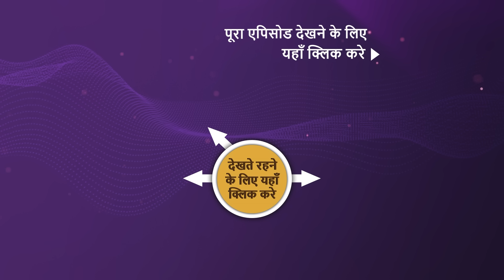NEW! Kavya - Ek Jazbaa, Ek Junoon - Ep 58 | 13 Dec 2023 | Teaser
Episode 58: राजनीति का खेल
Kavya decides to stay at Adi's house till he forgives him. Meanwhile, Giriraj decides to make Adi his successor. What will happen now? Will she be able to handle the pressure?